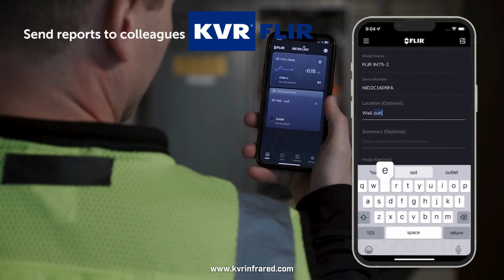FLIR IM75 2™ Insulation Tester and Digital Multimeter with METERLiNK® | KVR FLIR | FLIR Caribbean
Improve testing, inspection, and performance with the FLIR IM75-2™ Insulation Tester and Digital Multimeter with METERLiNK®. It is designed to make any electrical problem easier to troubleshoot and it allows you to capture readings, create reports, and easily share them with your team.